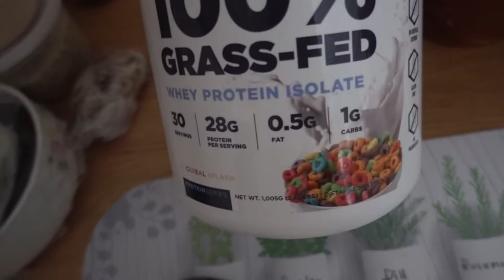FINALLY PLAYING BASKETBALL DURING CORONA!!!🦠 [VLOG #3]